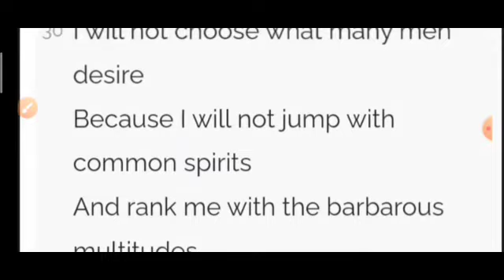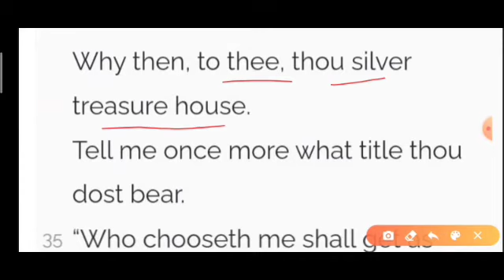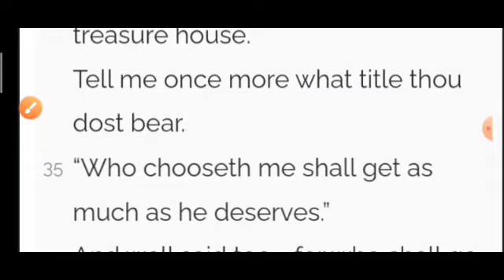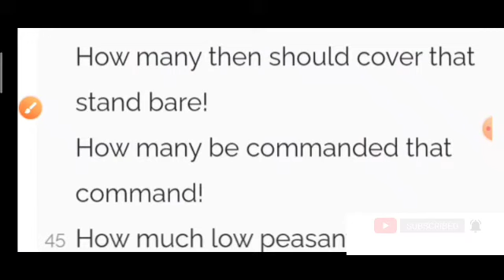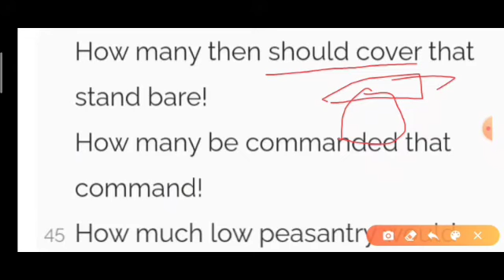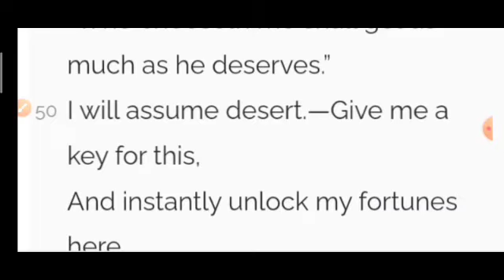Merchant of Venice Act 2 Scene 9 || Explanation Part-2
In this Scene we find that Prince of Arragon makes his choice of caskets.

Previous Explanations

Act 2 Scene 7 Explanation